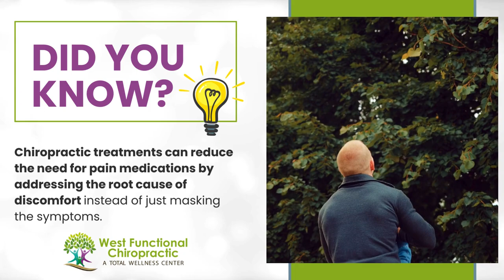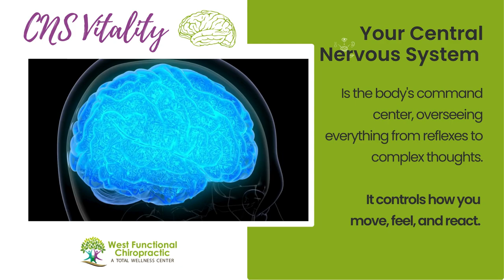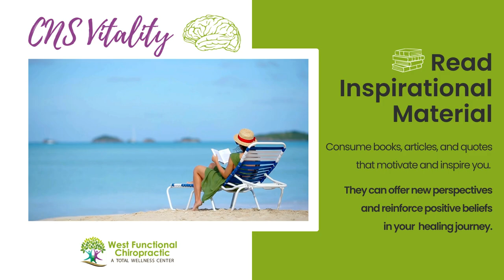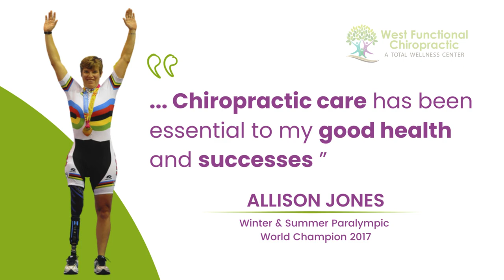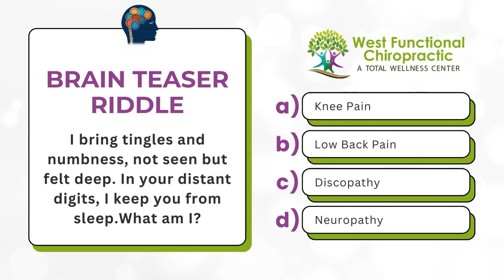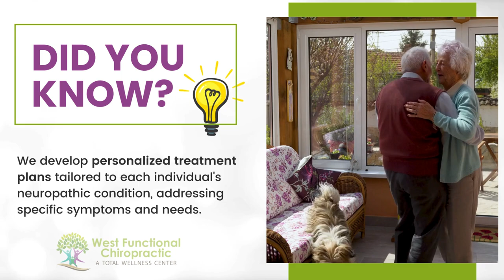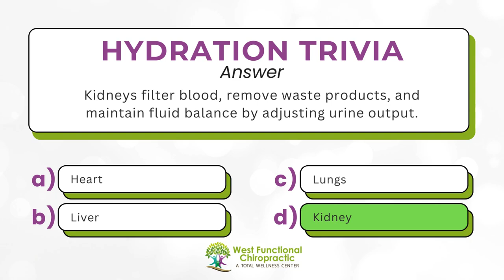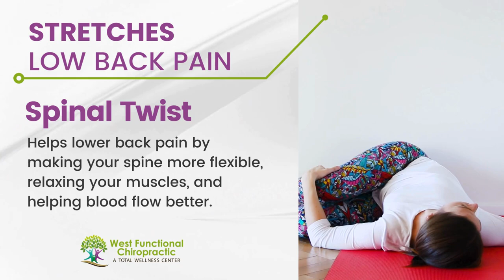Copy of July BLUETV 2024 West Functional Chiropractic